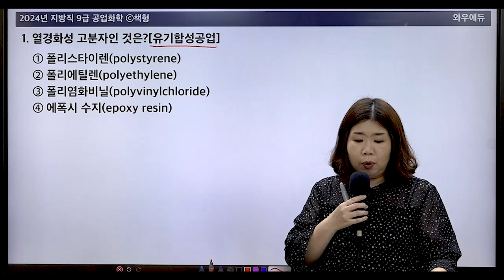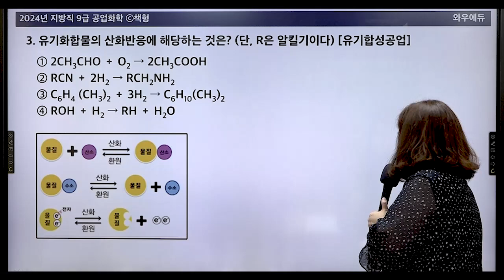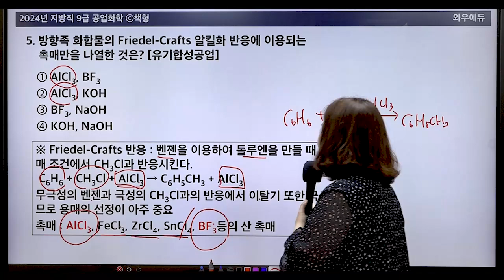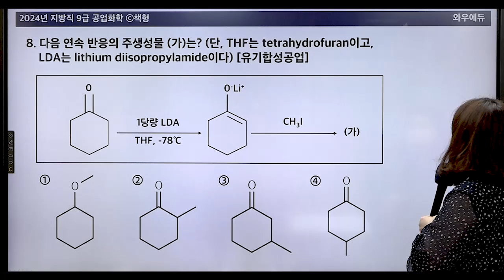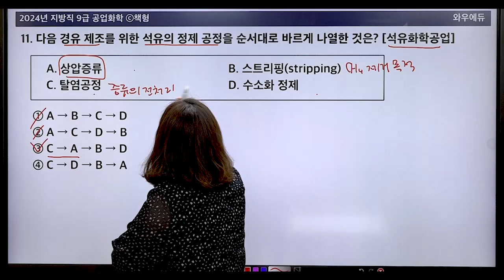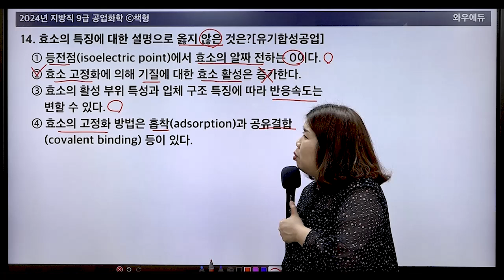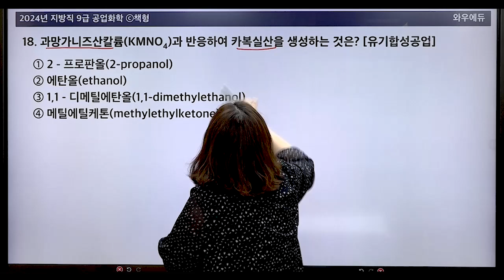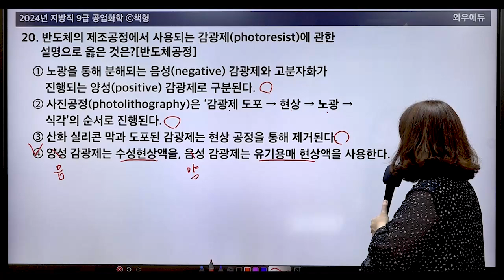2024 지방직 9급 화공직 공업화학 기출문제 해설강의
와우에듀&중앙고시학원 이지현 선생님의
2024 지방직 9급 공업화학 기출문제 해설강의입니다.

단기 합격을 향한 첫걸음, 와우공무원 이지현 화공직팀과 함께 하세요!